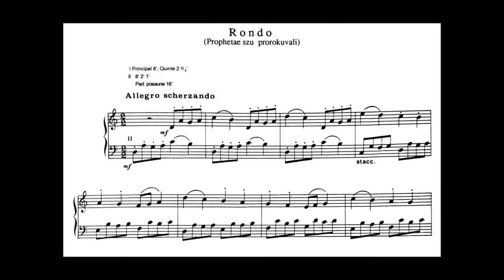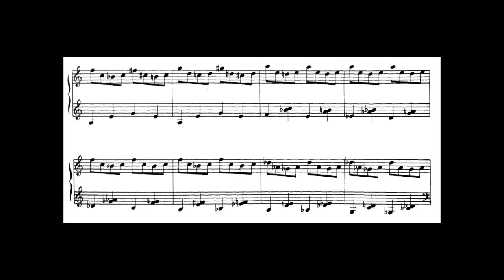Andjelko Klobucar: Partita Ad Pavlinos - III. Rondo, Pavao Masic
Partita Ad Pavlinos (1989) is connected to the celebration of the Pauline order in Croatia and the 355th anniversary of The Pauline Songbook (1644). Within its six movements, Klobucar is leading us through different character moods that correspond to specific organ sound (registration), as well as with certain compositional and technical procedures. When looking at the subtitles of the movements (titles of the chants whose melodic phrases are quoted), it is possible to sense the programming of the whole cycle: Klobucar has chosen Advent and Christmas chants from The Pauline Songbook for his cycle. Conciseness of expression in each of the movements results in miniaturist masterpieces with clear allusions to the textual content of each chant: introductory Intrada evokes the magnificence of the God’s Kingdom, final section of Arioso uses sparkling registration to reflect “the brightest dawn”; in its contours, chant of Rondo is similar to Gregorian hymn Ave Maris Stella, in Ostinato we recognize the litany principle that believers use to call upon the Blessed Virgin Mary. She is the central character in catholic idea of Advent, so the composer dedicates to her the penultimate movement of the cycle, Canon, while the triumphant joy of the final Toccata is tied to the old ritual Christmas carol in order to conclude this series of short poetic images in a cheerful tone.